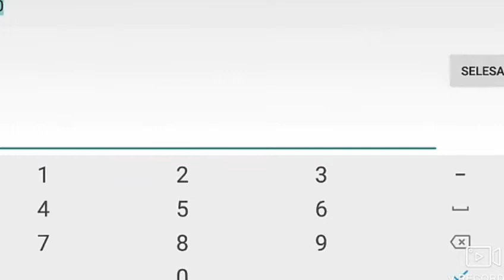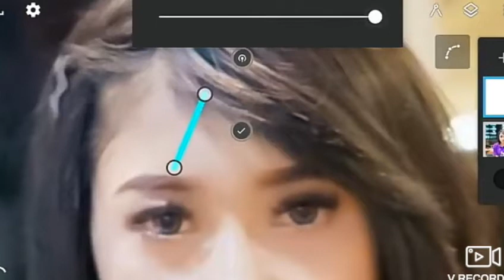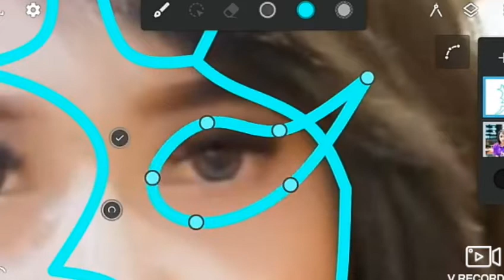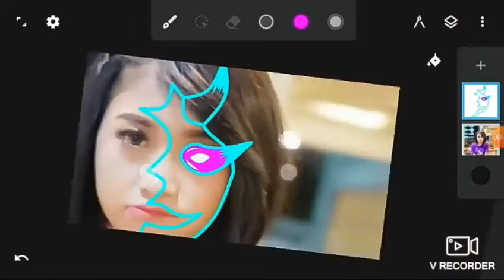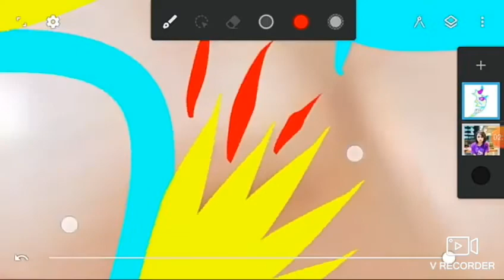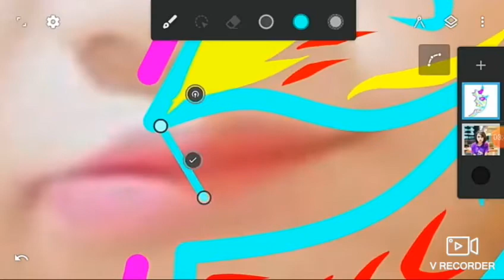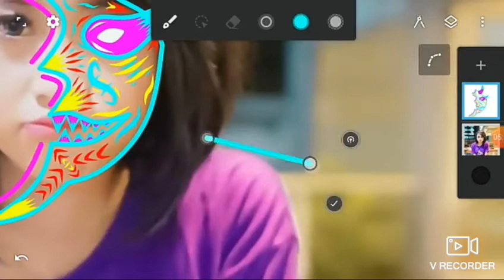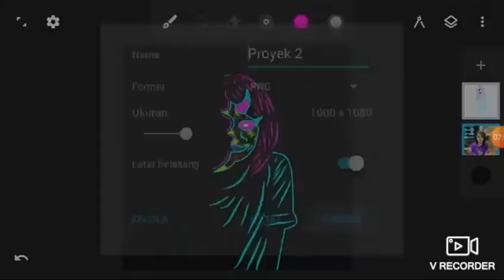Tutorial membuat line art yang bagus